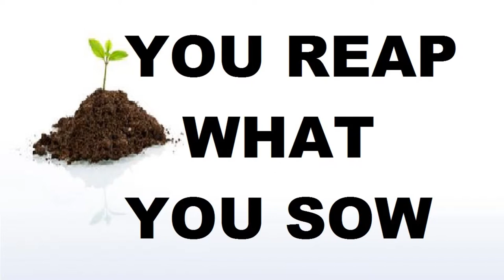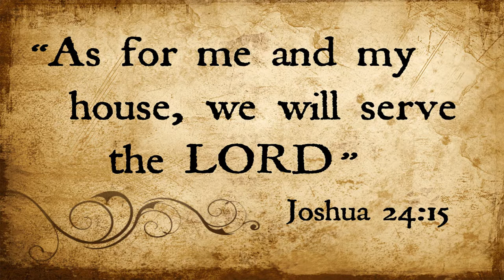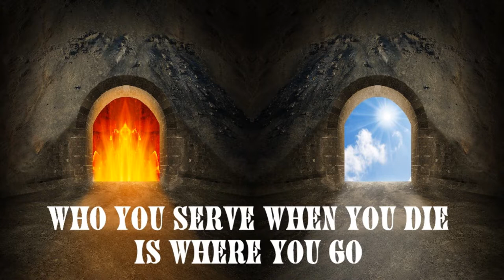Found in Him